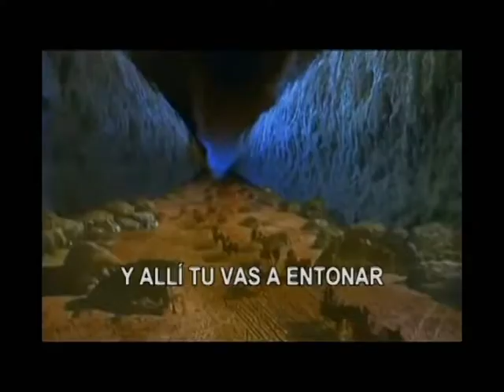Una Vida de Milagros.avi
Presentación Biografía del Dr. Mynor A. Vargas.